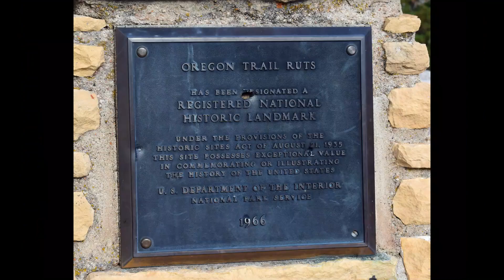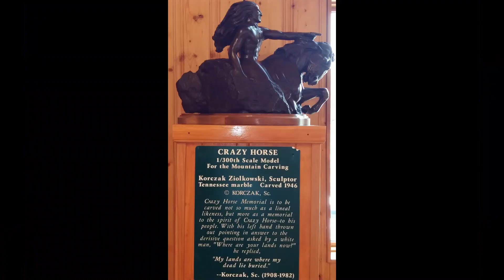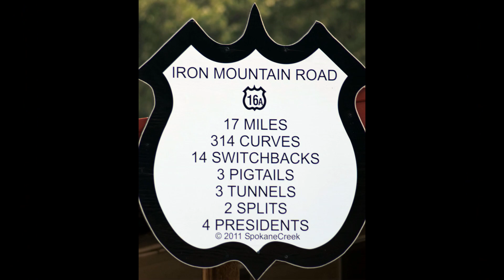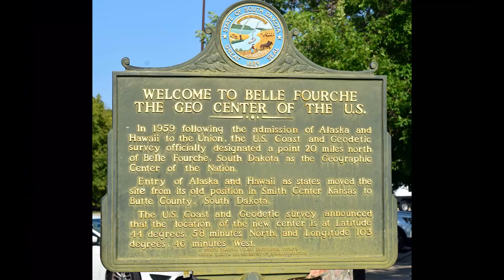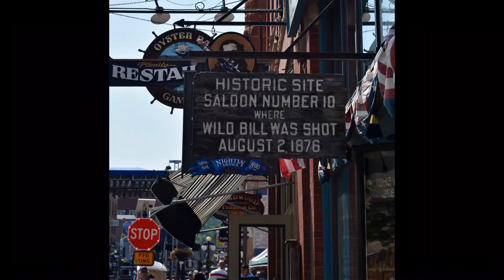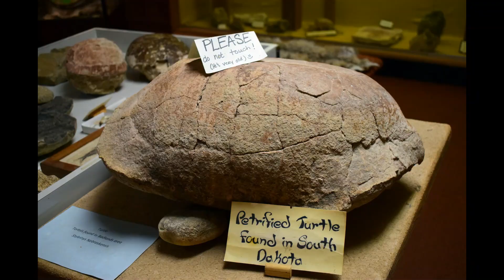2021 Wyoming / South Dakota Vacation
Flew from Nashville to Denver and rented a car then headed to Register Cliffs, Oregon Trail Ruts, Fort Laramie, Wind Cave National Park, Crazy Horse Memorial, Mount Rushmore, Badlands National Park, Bear Country USa, Sturgis, Deadwood, Devils Tower, Museum of the Black Hills Institute, Spearfish Canyon Scenic Parkway (where all the waterfalls were dry), Mount Moriah Cemetery and the Petrified Forest Trail before heading home.